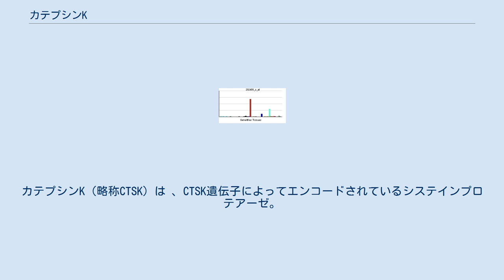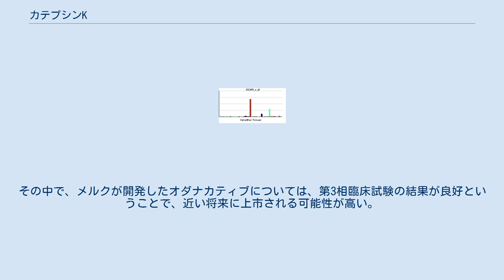カテプシンK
カテプシンK（略称CTSK）は 、CTSK遺伝子によってエンコードされているシステインプロテアーゼ。
 カテプシンKは、カテプシンB、L、Sなどと同様、リソソームに局在するシステインプロテアーゼの１つである。
 手塚らにより、ウサギ破骨細胞に特異的に発現する遺伝子の１つとしてOC-2がクローニングされ、本遺伝子が新規システインプロテアーゼをコードする可能性が示された。
その後、ヒトにおけるOC-2相同遺伝子もクローニングされ、データベース検索の結果、本遺伝子が、カテプシンLやカテプシンSと中程度の相同性を示す新規システインプロテアーゼをコードすることが明らかとなった。
本遺伝子のクローニングに関しては、複数の研究グループがほぼ同時期に論文報告を行い、カテプシンK、カテプシンO2、カテプシンXといった名称が提唱されたが、最終的にカテプシンKが正式名称として採用されることになった。
なお、このKは、クローニングに携わった、久米川、小久保、（手塚）建一といった主要メンバーのイニシャルに含まれるKに由来する。
 破骨細胞において産生されたカテプシンKは、骨表面に面した波状縁から骨表面へ向けて分泌され、主要骨基質成分であるⅠ型コラーゲンを強力に分解にすることにより、骨吸収に関わる。
なお、破骨細胞にはカテプシンB、L、Sの発現も認められるが、その程度はカテプシンKに比べてきわめて低い。
 カテプシンKは濃化異骨症の原因遺伝子であることが明らかにされた。
フランスの画家アンリ・ド・トゥールーズ＝ロートレックは本疾患を患っていたとされ、骨の形成不全のため、特異な風貌と繰り返す骨折を余儀なくされ、36歳でその生涯を終えている。
また、カテプシンK遺伝子欠損マウスは骨硬化症様の表現系を呈することも報告された。
 これらの研究成果により、実際に生体においてもカテプシンKが破骨細胞による骨吸収に関与することが示されたため、有望な新規骨粗鬆症治療薬として、多くの製薬企業がカテプシンK特異的阻害剤の開発を手掛けた。
その中で、メルクが開発したオダナカティブについては、第3相臨床試験の結果が良好ということで、近い将来に上市される可能性が高い。